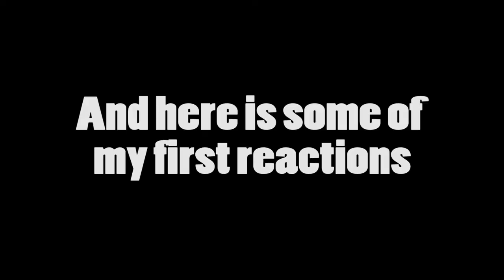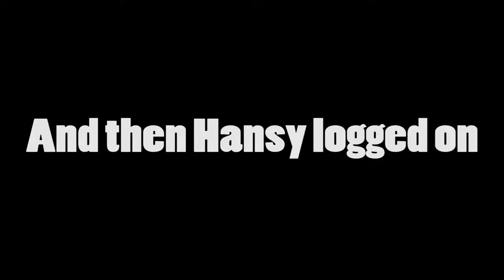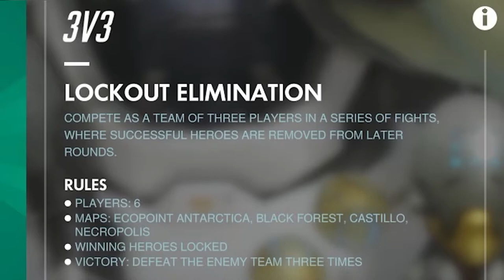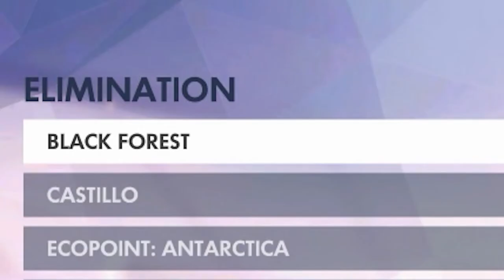INCREDIBLE SKINS! - Overwatch One Year Anniversary Event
One year has passed and Overwatch is celebrating in a big way!